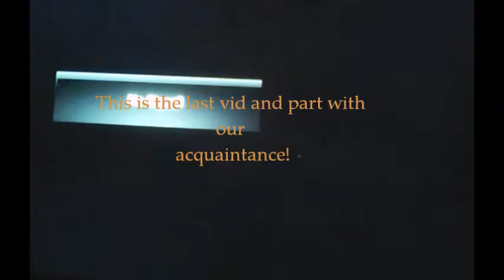[AceHarp7865&MikeShow+Special Guest last part with him ] REC JULY 2 Terraria Ep 11~Brain of cthulu!~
As strong as our weapons combined together we easily demolish it! and we have enough tuh summon it multiple times so rip for it xD enjoyed playing this with Tankless and especially the duplication between weapons which REALLY helped us a lot!! I'm suure this won't be the last time we play this with him :) Hope you guys enjoyed this video!